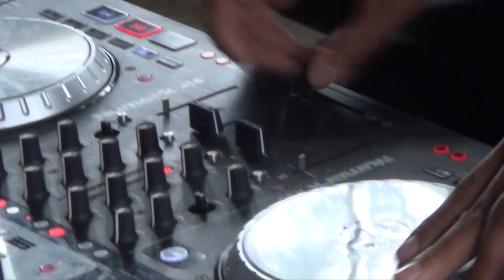Dj Frankie French Promo